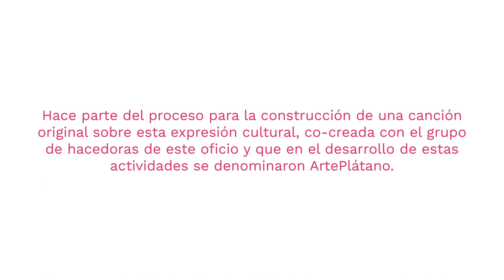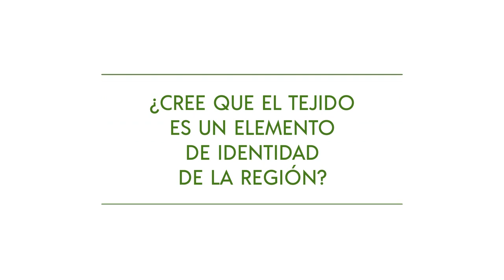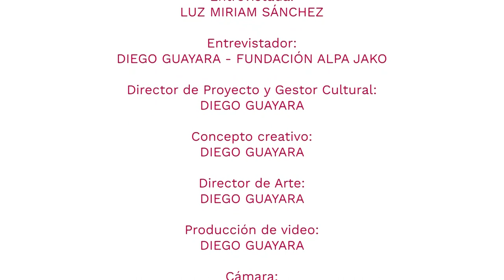Entrevista Luz Miriam Sánchez - Red de Tejedoras ArtePlátano - Fundación Alpa Jako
Entrevista a Portadora de conocimiento ancestral de tejido en fibra de Plátano del corregimiento de Obando, Municipio de San Agustín, Huila - Colombia.

Material de proceso de Talleres Inmersivos de Creación Musical y Audiovisual como iniciativa para Plan Especial de Salvaguardia - PES

Proyecto Apoyado por el Ministerio de Cultura
Programa Nacional de Concertación Cultural 2021
Fundación Alpa Jako
San Agustín, Huila
Colombia
Octubre 2021